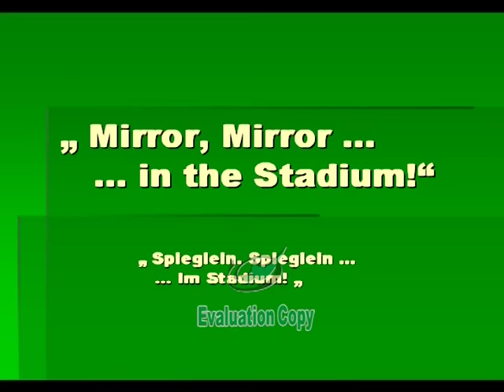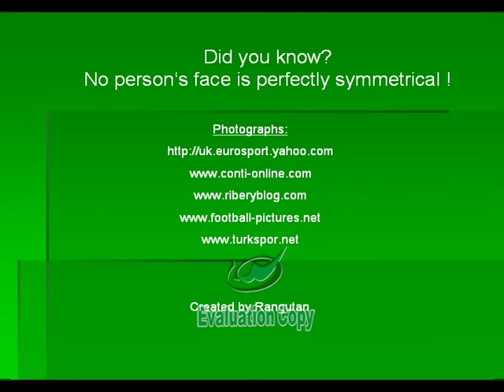Artwork: Mirrors in a Stadium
... or "How to get creative when there are so many other important chores and tasks to complete!"